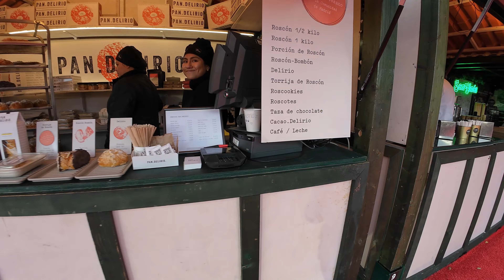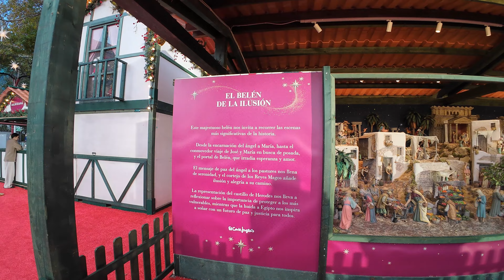Así se prepara MADRID para NAVIDAD!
Les mostramos algunos puntos clave de Madrid, que ya empieza a mostrar señales navideñas!

❤️LOS INVITAMOS A SUMARSE AL CANAL!!!❤️

Hola Guap@s!

Visitamos el Mercado Navideño de El Corte Inglés de la Castellana, Sol y Gran Vía.

Como les decimos video a video…
TODO A FAVOR DE LOS SUEÑOS!!!
GRACIAS POR ACOMPAÑARNOS!!!
🙋🙋‍♂️ Les agradecemos por ver el video!!!
❤️ Comenten, que siempre los leemos!!!
Y si saben de alguien que disfrutaría de este video, compártanlo!

GRACIAS!!! 😉